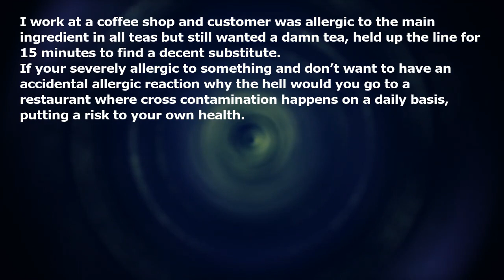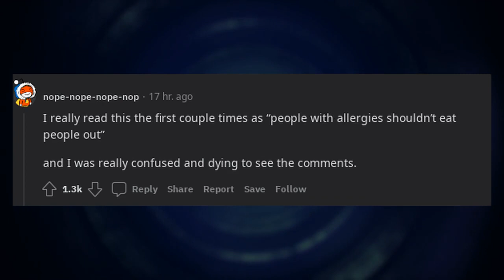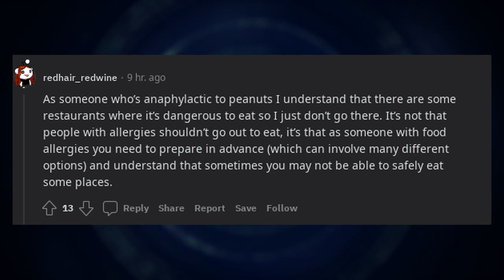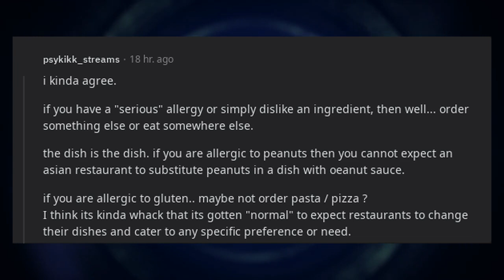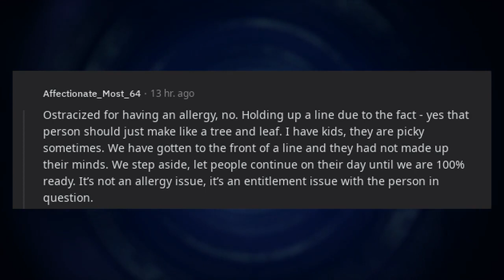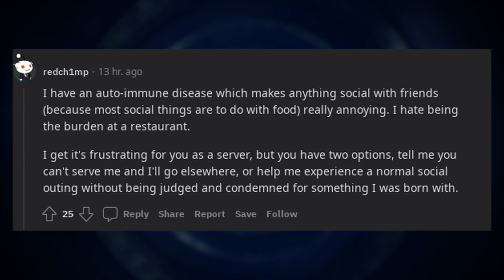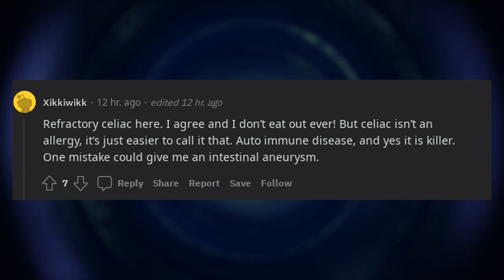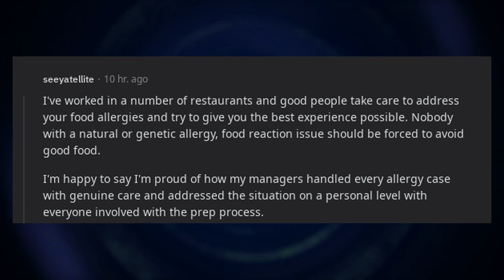People with severe allergies shouldn’t eat out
* 3Commas - Comprehensive cryptocurrency trading platform that allows its users to make use of automated trading bots as well as follow and copy the actions of successful traders and to create and track top portfolios